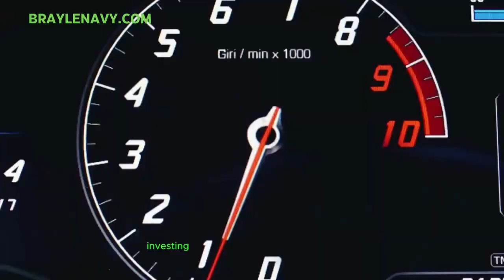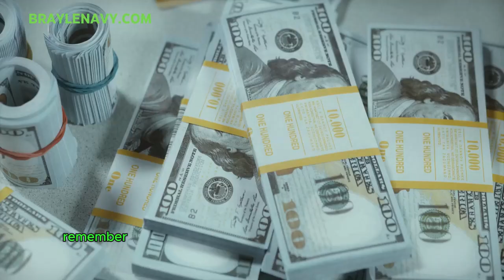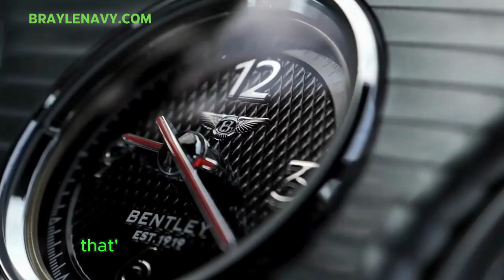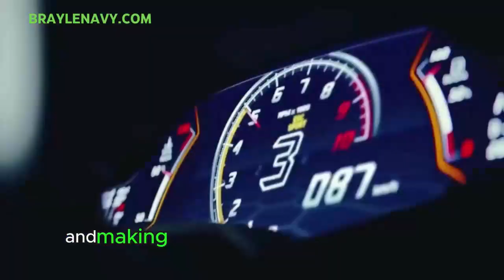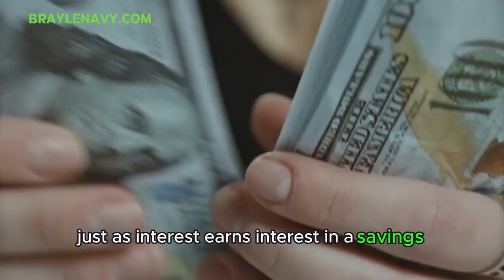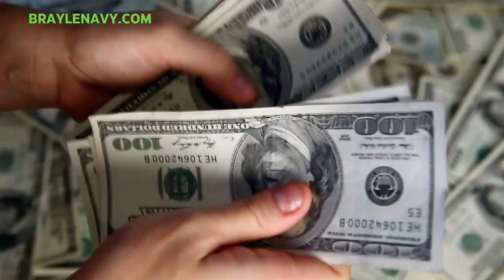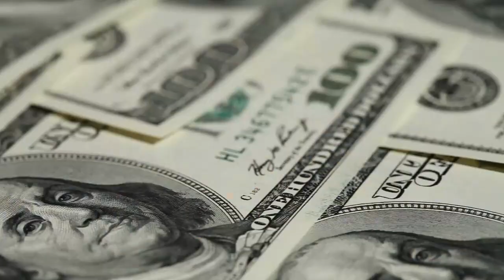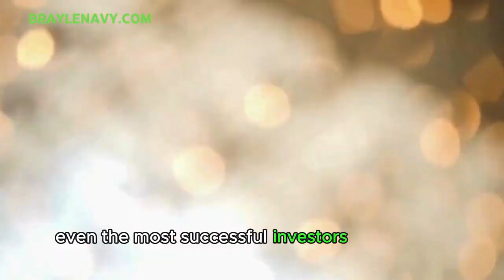Investing Like a Millionaire: Smart Strategies Unveiled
______👇  Direct Links  👇_______
- Zen Business: LLC